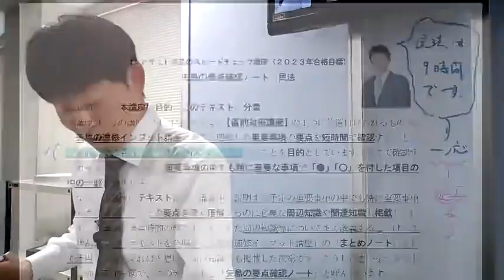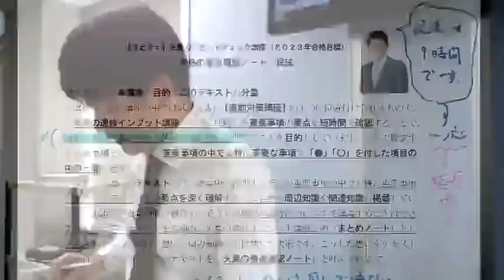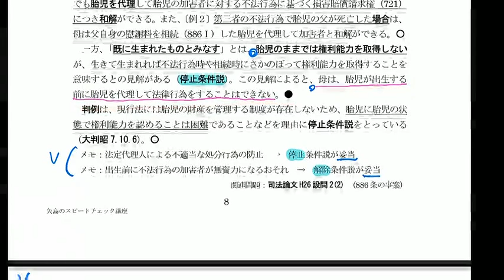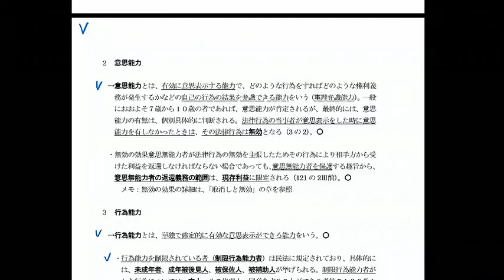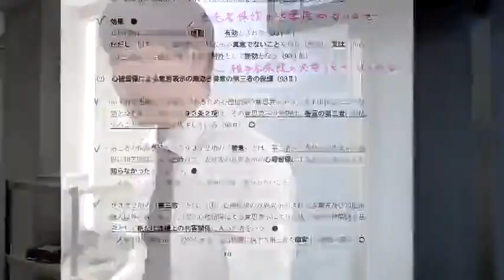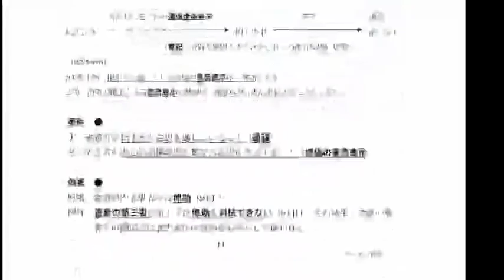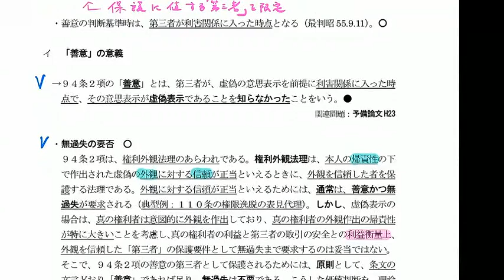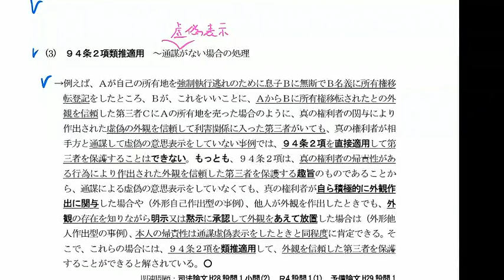【司法試験・予備試験】2023年合格目標矢島のスピードチェック講座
51時間で最重要知識が総復習できます！

本試験で絶対に落とせない重要度の高い論点を掲載した、論証集としても使えるテキストとなっております。
実際に多くの合格者の方が、本試験会場まで持ち込むほどです！
また、51時間の短時間のため、情報量を絞り込み、繰り返し復習することで知識をより確実に出来ます。